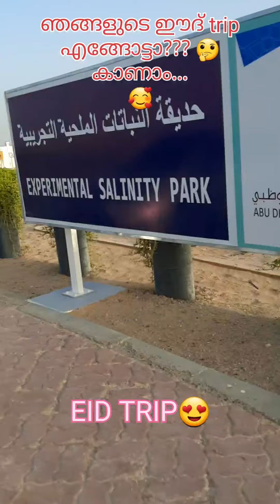OUR EID Trip😍 || Mall of the EMIRATES and Beach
EID TRIP to Mall of the EMIRATES and BEACH❤️